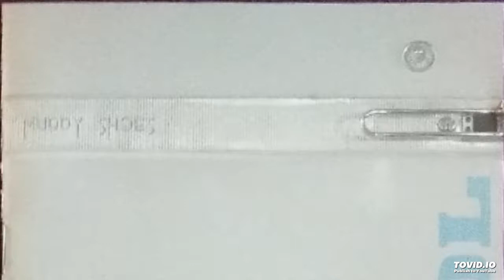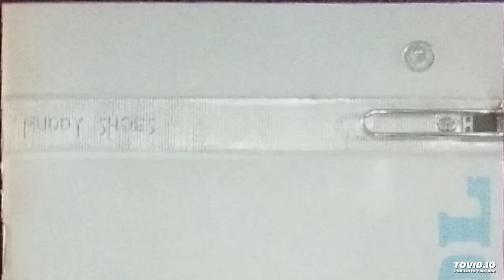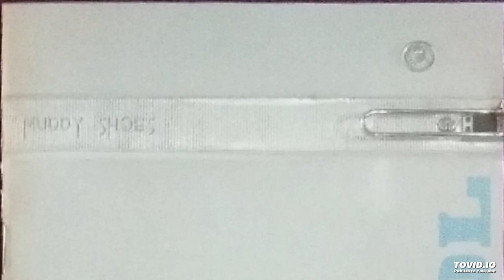Úton (Nagy Szabolcs-Szabó Leslie)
Fekete Jenő-gitár, ének, Mezőfi "Fifi" István-dob, Nagy Szabolcs-billentyűs hangszerek, Pengő Csaba-basszusgitár, Monori gabi-vokál, Voga Viki-vokál
2004